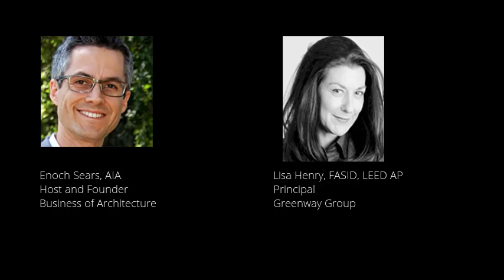Strategic Planning for Architecture Firms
Today we are joined by Lisa Henry, FASID, LEED AP. She is a princpal at Greenway Group, a company that gives design firms information, knowledge and counsel that enables them to focus on what they care most about: doing great work. In today's episode we discuss creating a strategic plan for your architecture firm, and how following that strategic plan can help you reach your goals.

To read more, visit the show's page on Business of Architecture by clicking